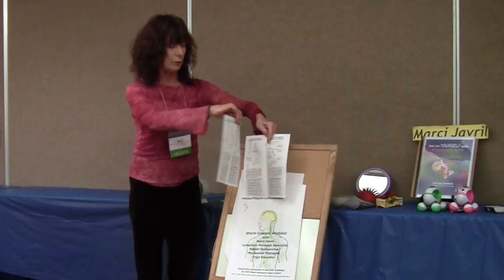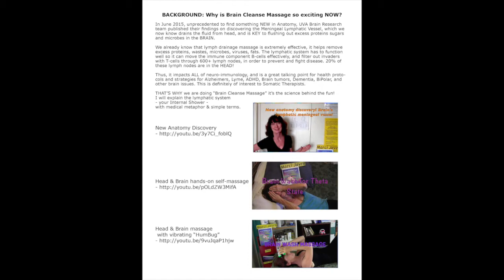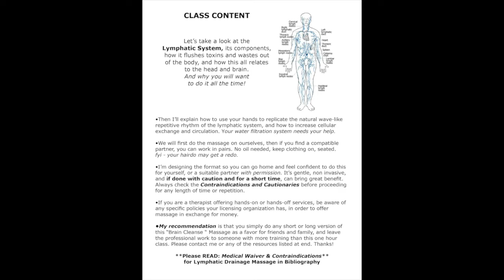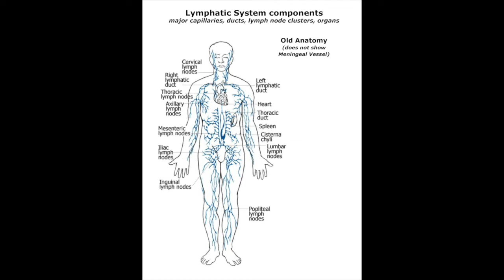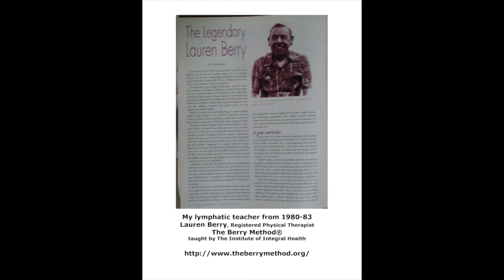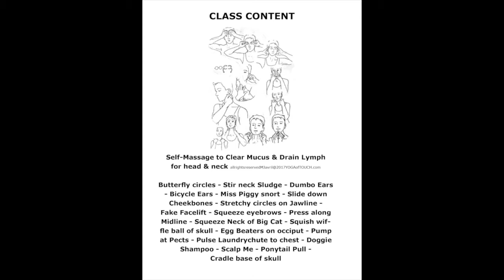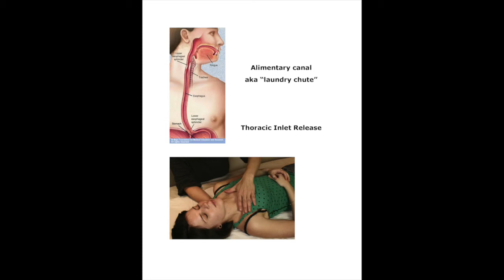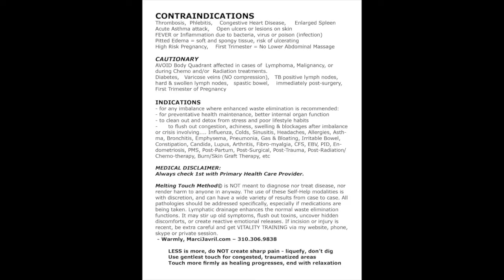Brain Cleanse Massage Intro at Expressive Therapies Summit LA 2017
New discover of lymphatic vessel in the brain means we can definitely flush out excess proteins & debris from the head, thru lymph drainage methods. Marci Javril: Author, Therapist, Educator, lymph detox massage specialist - 15-min Introductory lecture for 1-hour experiential workshop "Brain Cleanse Massage" at Expressive Therapies Summit LA March 31, 2017